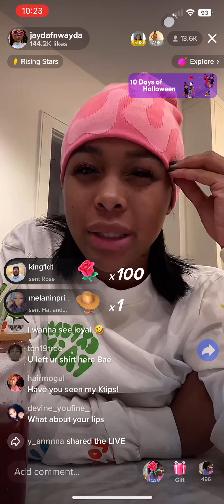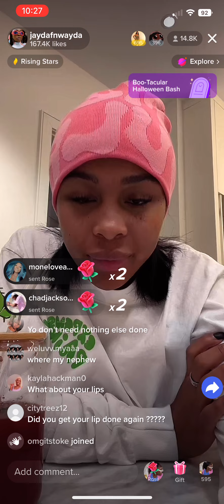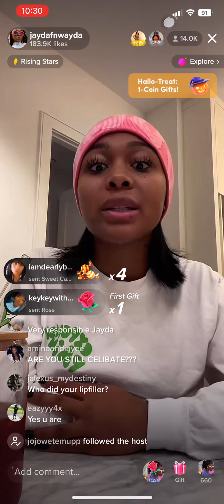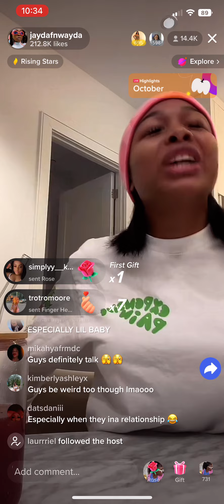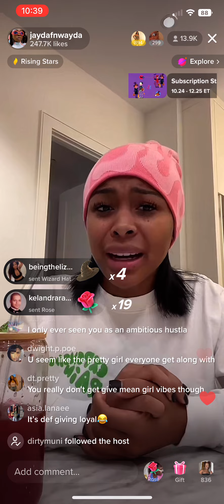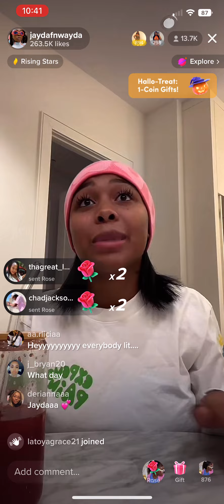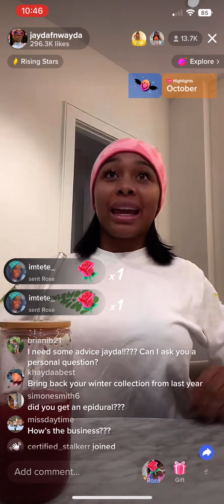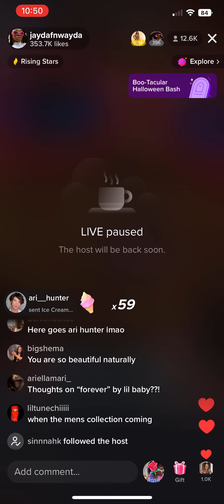Jayda Cheaves admits to hips and butt injections.